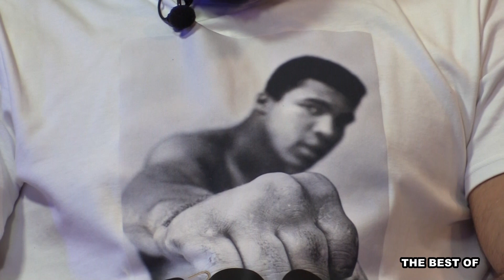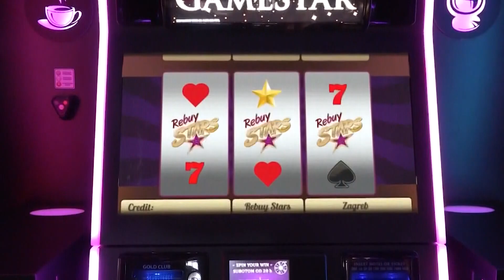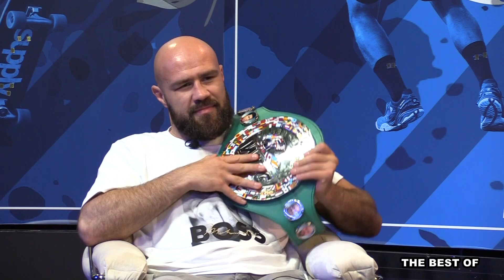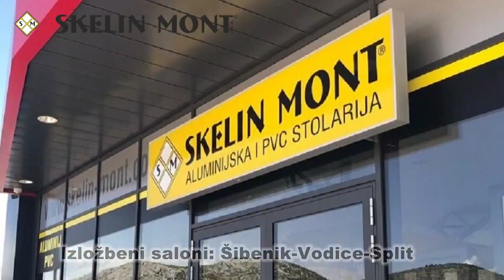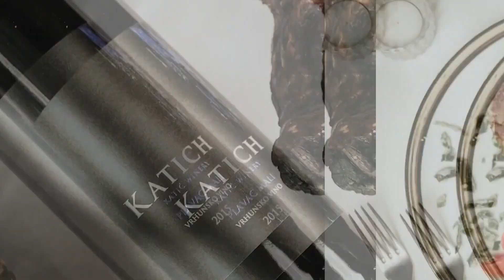The best of: "Luka Ivanušec, Alen Babić & Roko Leni Ukić" LJETNA EMISIJA Sport nedjeljom